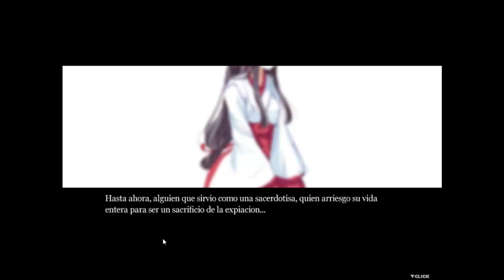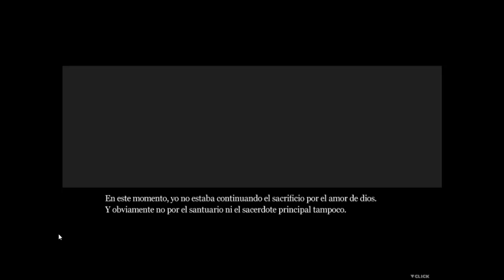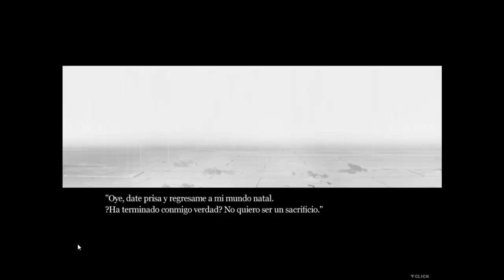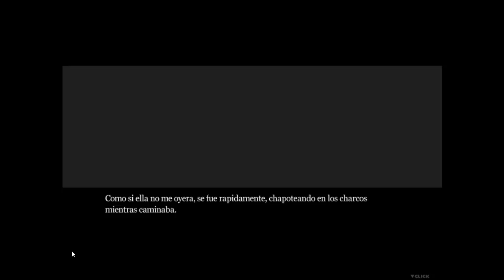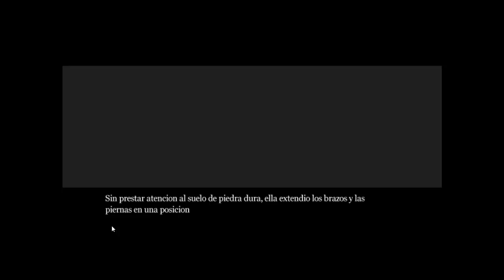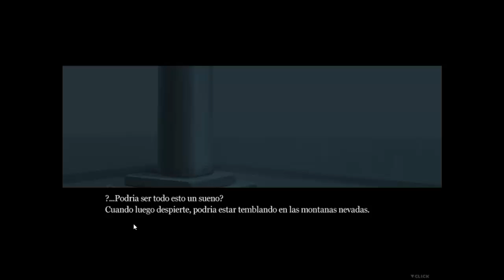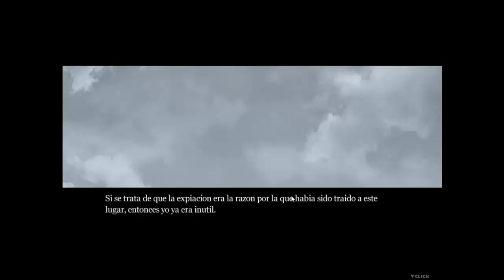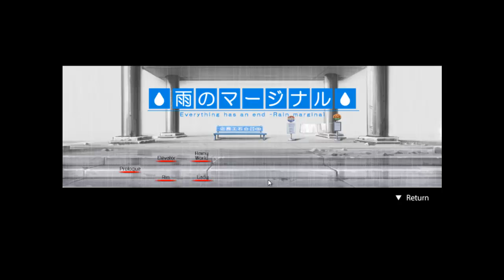Rain marginal sub español Parte 3: La señora de la lluvia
Volvamos al pasado y veamos como fue la experiencia de rin